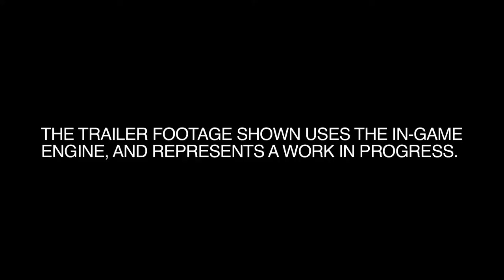Alien Isolation - 'Transmission' Trailer - 1080p